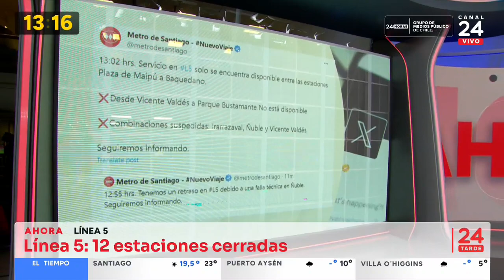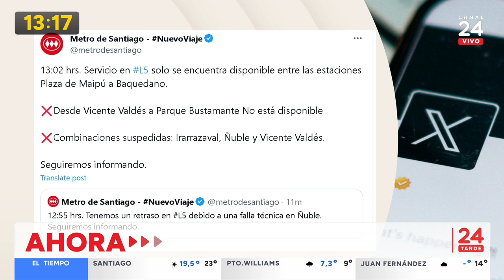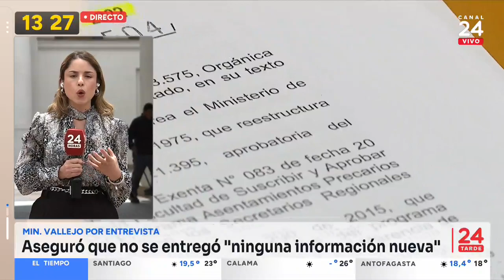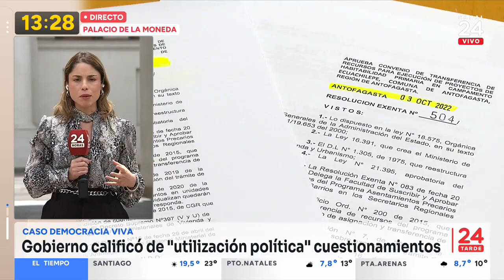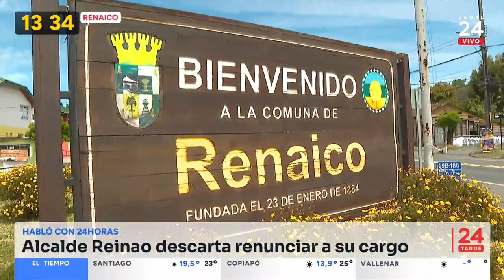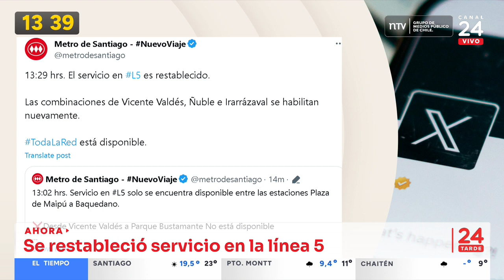24 Tarde - lunes 13 de noviembre 2023 | 24 Horas TVN Chile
Revisa las noticias más importantes de Chile y el mundo en una nueva edición de 24 Tarde, junto a Andrés Vial y Valentina Reyes.